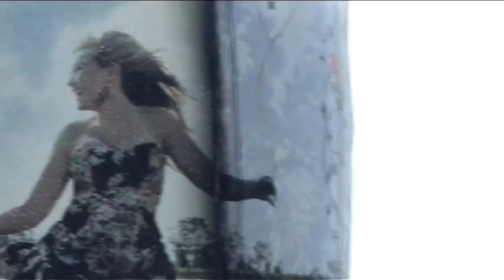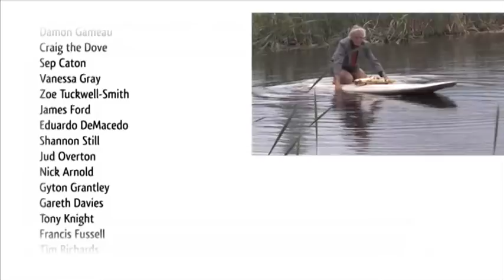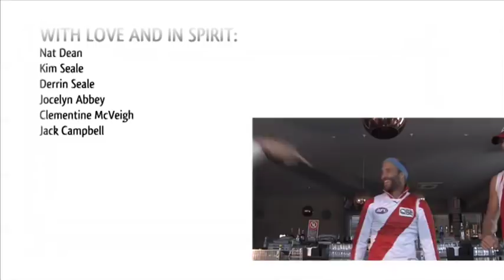Rory and Janneke Wedding _ Damon Gameau's BEST EVER Best man's speech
Best Ever Best Man's Speech
Rory and Janneke wedding. Damon Gameau's best man speech.  Created by Damon Gameau and Gareth Davies of GAZMON pictures, music by Nick Arnold.